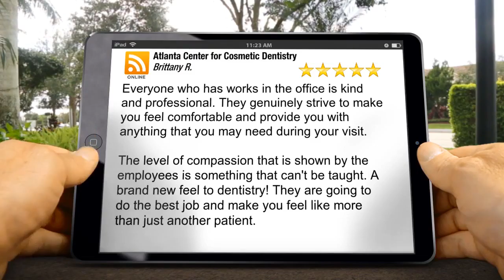Atlanta Center for Cosmetic Dentistry AtlantaImpressive5 Star Review by Brittany R